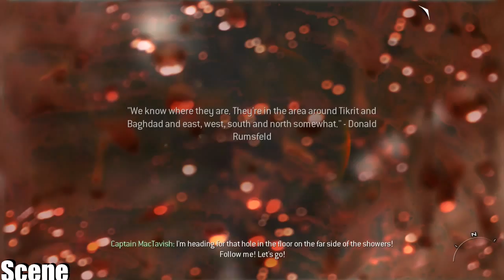Call of Duty: Modern Warfare 2 - Walkthrough - Mission10-The Gulag - (PC/PS3/Xbox 360)